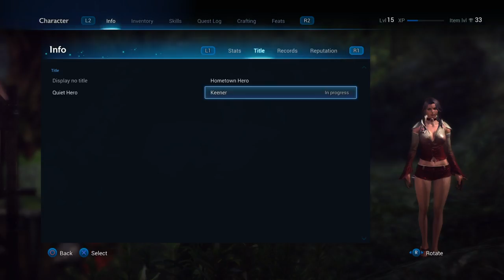TERA: The Perils of Pawleen 2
This was a better run, but the game froze.